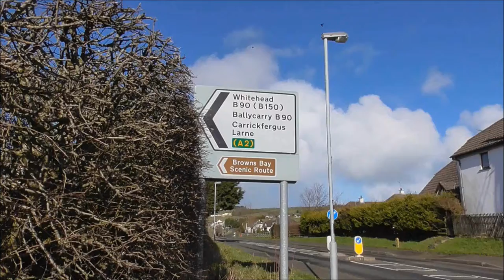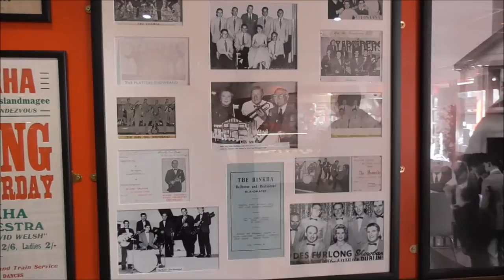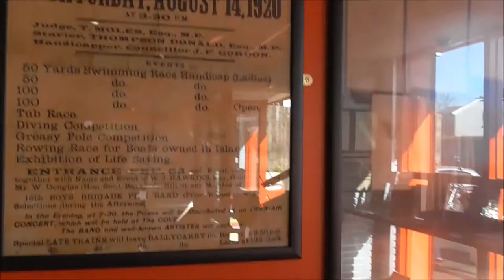The RINKHA icecream shop and old dancehall Islandmagee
I've ridden along the coast out of Carrickfergus past Whitehead,  turned down towards Islandmagee, crossed the bridge at Ballycarry halt and arrived in front of the famous Rinkha.Once a dancehall, now a cafe, superb icecream parlour, grocery, toy/DIY shop.
The cafe area displays photographs of the bygone dancing, showband, era of the Rinkha and even retains the original Rinkha restored dancefloor. Always famous for it's wonderful icecream, one old photo, shows former owner, William Hawkins Snr, next to his old ice cream maker. The Rinka is still very much at the heart of this 'island' community.
In 1921, Mr and Mrs WJ Hawkins (Snr) owned a small general store in Islandmagee - The Gobbins Stores.
It was here that the soon-to-be famous Rinkha home-made ice cream recipe was conceived. In those days wooden churns were used and turned by hand - and it was very hard work!
WJ Snr was a progressive man and in 1935 he also decided to build a dancehall - an ambitious project in an area as sparsely populated as Islandmagee! He even provided a substantial car park, despite the fact there were very few cars around back then. Quite a few eyebrows were raised among the local population - some people even questioned his sanity!
Undeterred WJ Snr asked the local community to help name this new Islandmagee landmark and the choice was made when historian Dixon Donaldson suggested...'The Rinkha' - an Irish interpretation meaning place of dance/place of mirth.
During the Second World War, American GIs were stationed at nearby Red Hall en route to Europe. While they completed their training, they joined dances at The Rinkha, and on occasion, even hired the dancehall out to run their own Dances.
Mr Hawkins still has the dusty sign that proclaims ‘No Jitterbugging’….a reminder of that racy dance, popular in the US at the time, which left the local girls dizzy and the local boys bemused.
The dances ran successfully for many years, until around the time of The Beatles era, when the show band scene began to change and The Rinkha Dancehall (as with many other dancehalls around the time), closed for dancing in the 1960s.